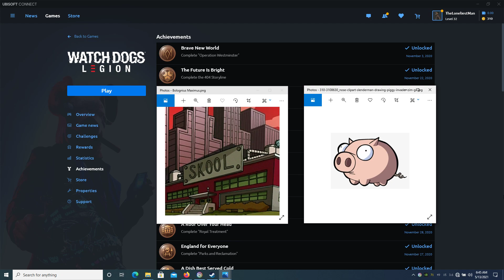Watch Dogs Legion 2021.05.13 - 06.45.02.10.mp4